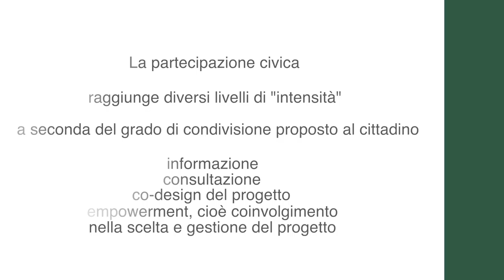Partecipazione civica è coinvolgere il cittadino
La partecipazione civica raggiunge diversi livelli di "intensità" a seconda del grado di condivisione proposto al cittadino:

• Informazione;
• Consultazione;
• co-design del progetto;
• empowerment, cioè coinvolgimento nella scelta e gestione del progetto.